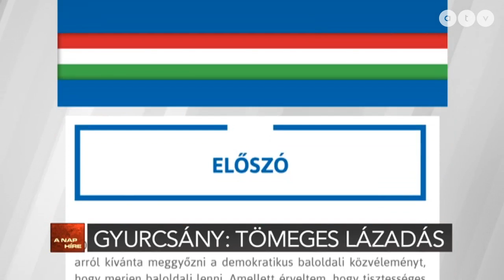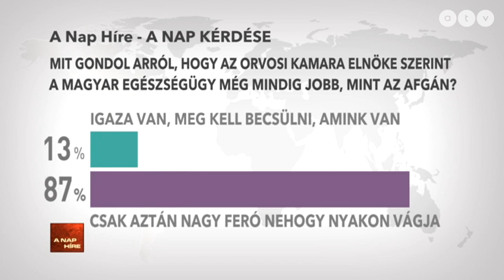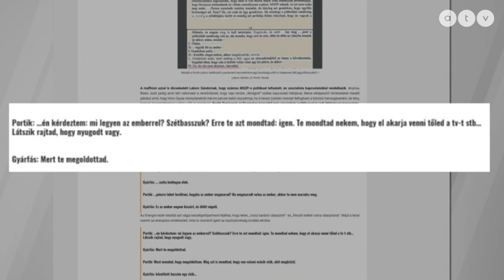A nap híre Simon Andrással - 2019.02.08.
A műsor vendégei Szél Bernadett független országgyűlési képviselő, Sándor Zsuzsa volt bíró és Komlódi Gábor ügyvéd, Üde Egyesület.

A TÉMÁK:
- Gyurcsány: Tömeges lázadás
- 3 év, 10000 kilakoltatás
- "Afganisztánnál jobban teljesítünk"
- Gyárfás, Portik: Újabb hangfelvétel